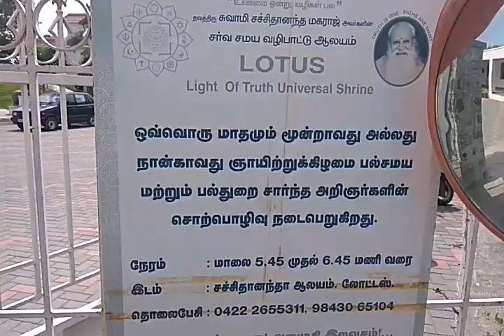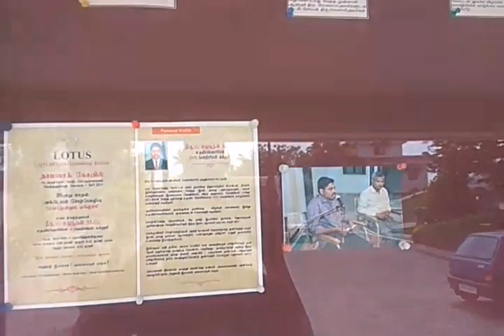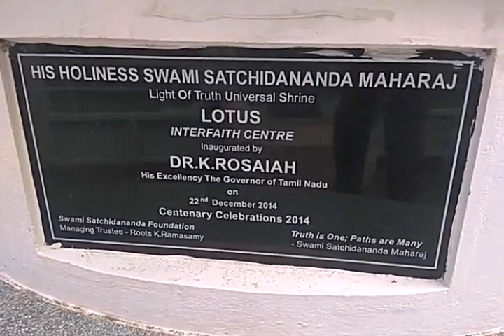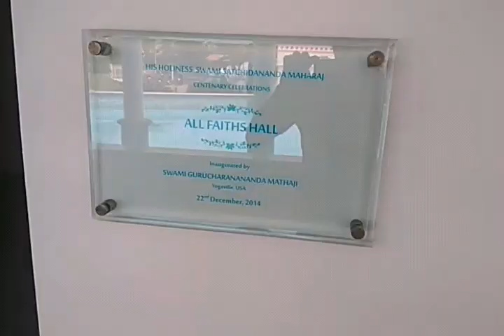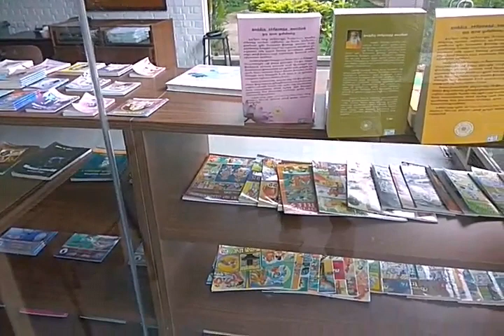கோவையில் அழகான இடம்/place to visit in Coimbatore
Hi friends, sharing the nice place to visit in Coimbatore. Lotus temple in Coimbatore.
It is in Chettipalayam near podanur in, Coimbatore.
15 kms from Gandhipuram bus stand
Open timings 10 to 1.30 pm
                         3.30 pm to 8 pm
Place for meditation in cbe
Place for family time in Coimbatore